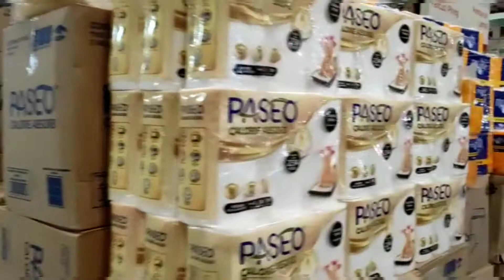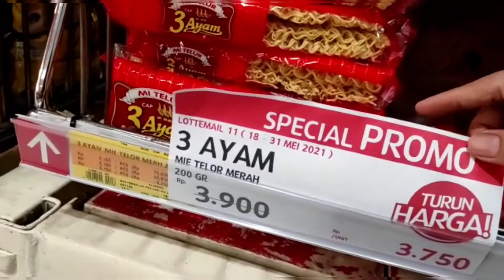Lotte mart Semarang ll belanja di Lotte mart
Assalamualaikum,

Di video kali ini kita lagi jalan-jalan ke Lotte mart, belanja di Lotte mart, Lotte mart Semarang